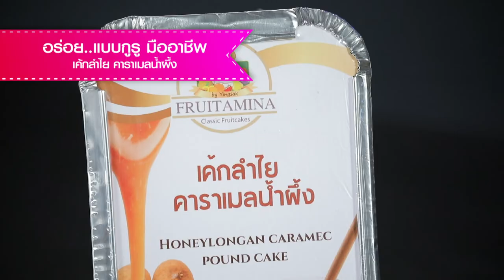เค้กลำไย คาราเมลน้ำผึ้ง | รายการ Cooking Guru EP.274 | (3/3)